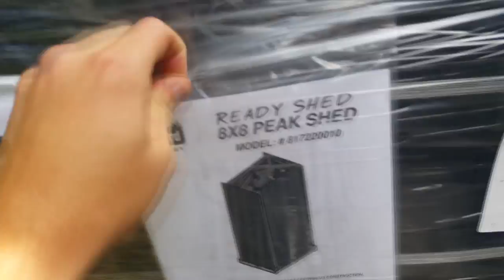Building The Ready Shed by Backyard Discovery [SPONSORED]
In this video I show you The Ready Shed by Backyard Discovery, from the delivery, to the disassembly of the crate and putting it all together. To get your own Ready Shed see the link below for the peak or barn style roof.

o The Ready Shed Peak 8’x8’

o The Ready Shed Barn 8’x8’